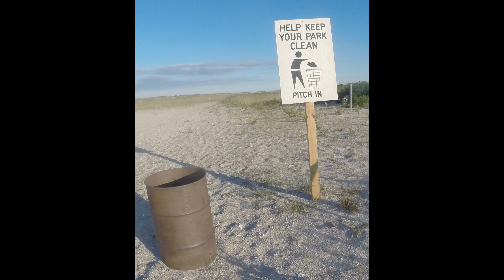Fishing for Trophies - BIG TROPHY WHITE CATFISH - Summer Sounds of the Forest Night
Fishing for Trophies - BIG TROPHY WHITE CATFISH - Summer Sounds of the Forest Night.  This trophy series video was two years in the making.  The filming was done in one night but the pursuit lasted two years to land a big trophy white catfish.  The white cat fish always been a back burner to me.  I have caught many great fish on film and off film.  In my life I have caught fine specimens of blue, channel, flat and bull catfish.  The white catfish neither, and, or.  This is my biggest white catfish on film and off film.  My first white catfish of great proportion.  Enjoy the fishing and more so enjoy the sounds of the forest night as we go "...into that good night"

If your a fisherman you need to READ Herman Melville's Moby Dick.  It will make you a better angler.  A good angler has a little Captain Ahab in the soul.  You don't want too much Ahab.  It will kill you.  A great angler has a bunch of White Whales and some "Common Sense"  Enough to tickle the spirit for a lifetime of pursuit.  Balance (FYW.)